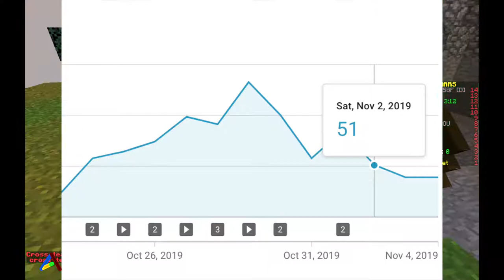มาเล่นโหมดใหม่ใน Bedwars Hypixel! | Airwavy gamer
มาเล่นโหมดใหม่ใน Bedwars Hypixel!

ลุ้นไอดีแท้ Minecraft 200 Sub: Coming soon...
เว็บไซด์ : webwavy.glitch.me